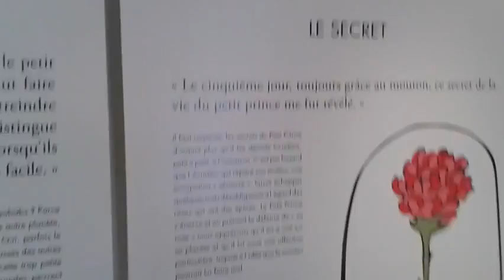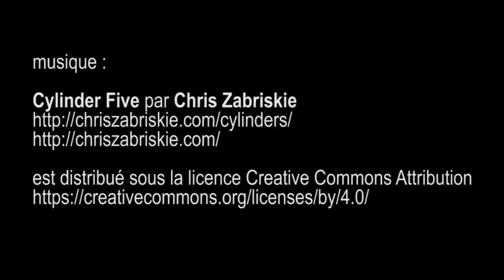expo Le Petit Prince l'exposition, mairie du 5ème - Paris avril 2015